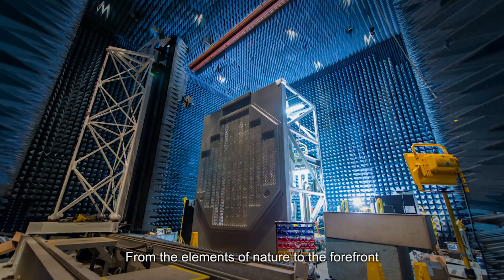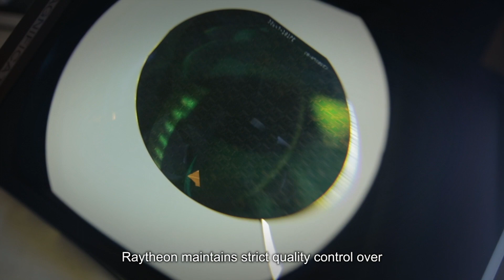The GaN Advantage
Gallium Nitride semiconductor technology is changing the world of electronics. See how Raytheon Missiles & Defense’s industry-leading GaN is helping to power some of the most advanced missile defense military radars